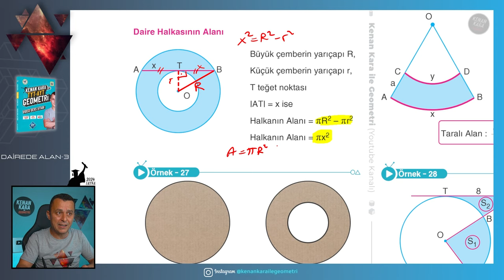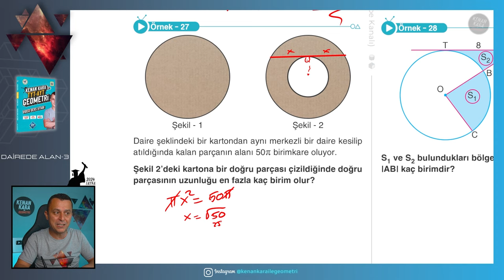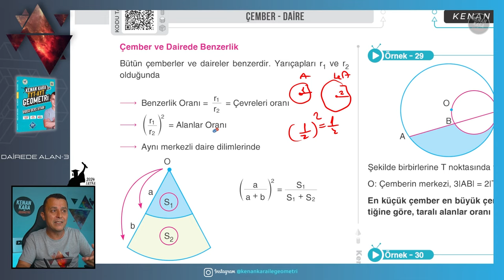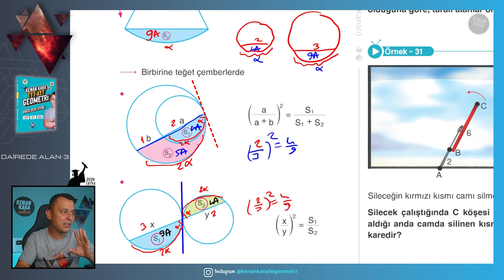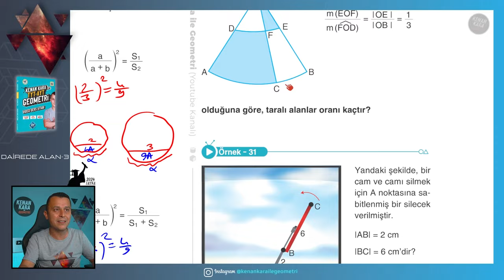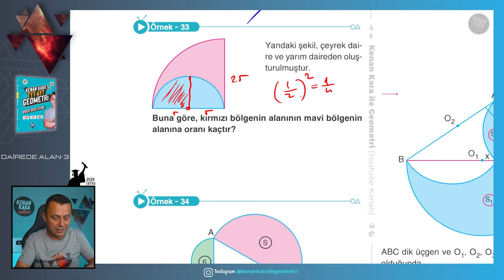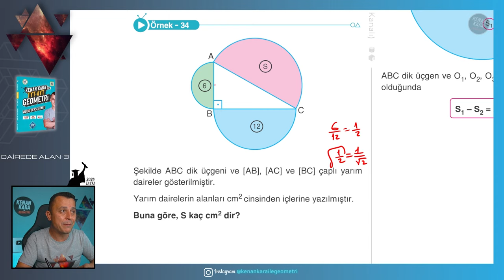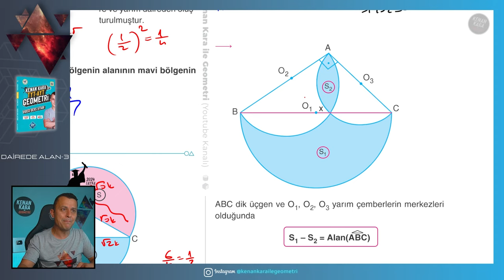Dairede Alan-3 | GEOMETRİ KONU ANLATIMI (2024 Tayfa) (TYT-AYT)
TYT-AYT Geometride Dairede Alan konusunun yeni nesil sorularla ayrıntılı şekilde anlatımı

📄Tanıtım ve İnceleme PDF: